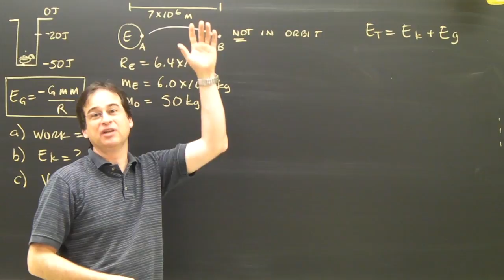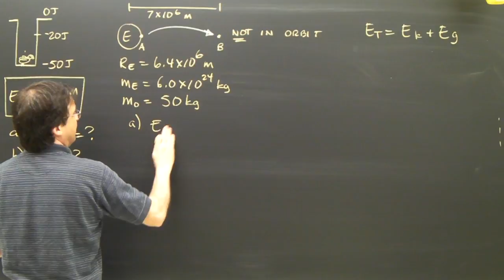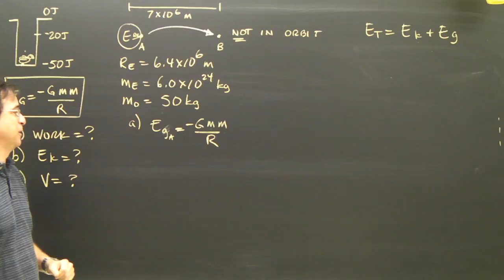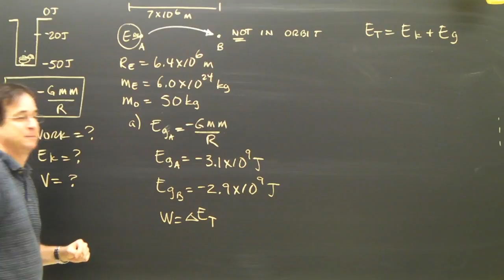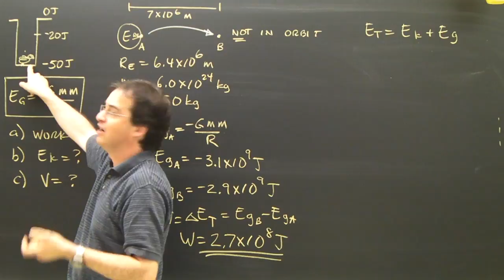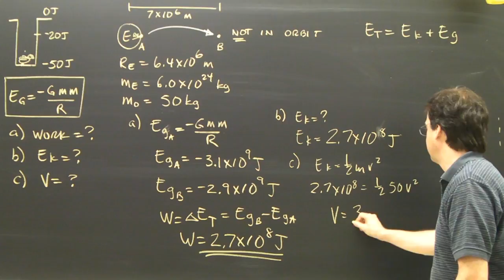Gravitational Orbital Energy Part 1 Physics Tutorial Planetary Mechanics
Key words: gravitational energy orbits celestial mechanics kinetic binding escape physics